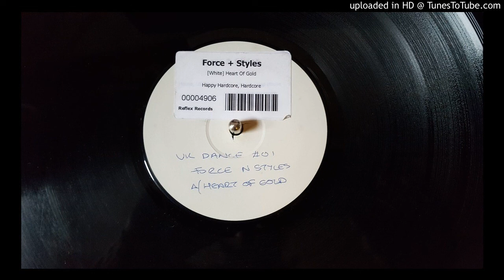white heart of gold force and styles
white label promo sample happy hardcore oldskool